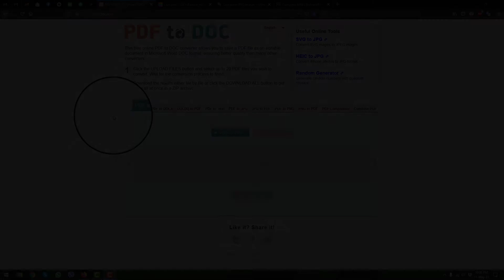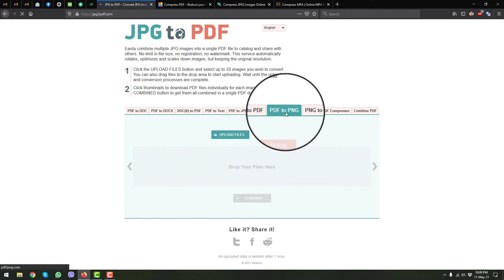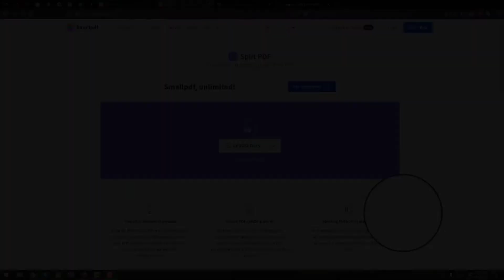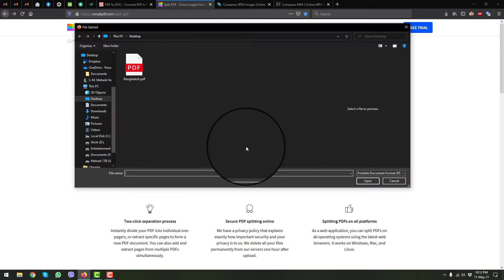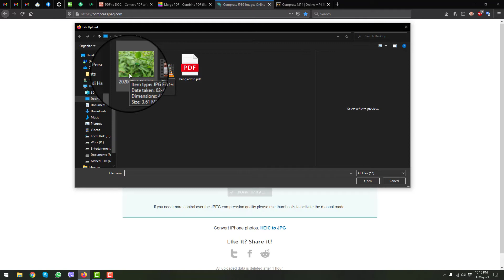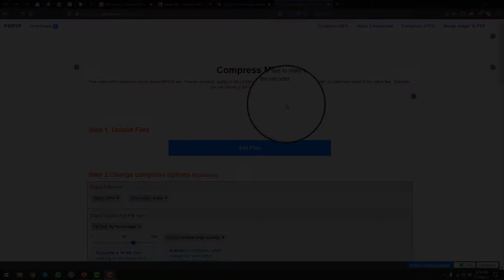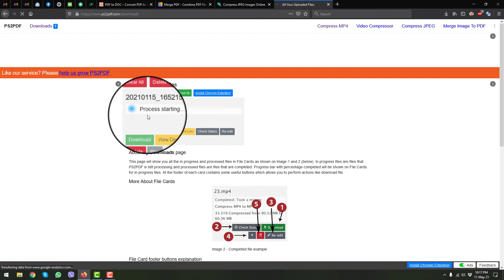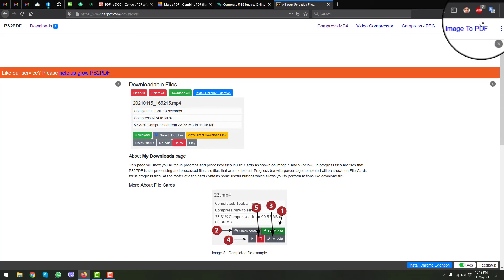সহজেই অনলাইনে ফাইল কনভার্ট/কমপ্রেস করুন - Online File Converter/Compressor [Bangla] - TechBall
পিডিএফ, ডকুমেন্ট, ইমেজ ফাইল কনভার্ট, কমপ্রেস করুন অনলাইনে
Compress/Convert PDF, DOC, DOCX, JPG, PNG, MP4 File Online